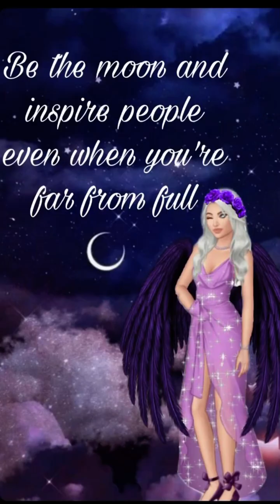White Wolf (Part 22) Episode Choose Your Story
White Wolf Episode 22

Destiny's got brainwashed to protect her from uncovering her powers. What will happen when she does and how will she cope?

Credit: Daria
Author’s IG: @epibanana